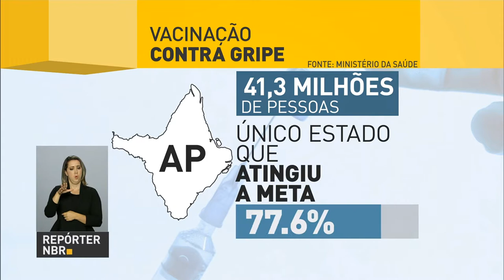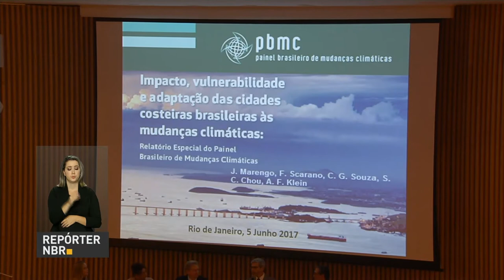Campanha de vacinação contra a gripe é estendida a toda população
REPÓRTER NBR 20H - 05.06.17: Governo federal estendeu a campanha de imunização contra a gripe para brasileiros de todas as faixas etárias. São cerca de 10 milhões de doses, que estarão disponíveis nos postos de vacinação até o dia 9 de junho. E mais: Michel Temer lança nova fase do Plano Nacional de Segurança Pública. Veja também: relatório mostra que cidades costeiras do Brasil são vulneráveis a mudanças climáticas.